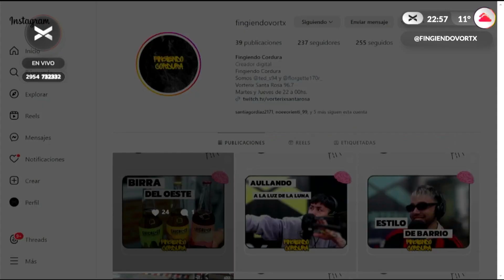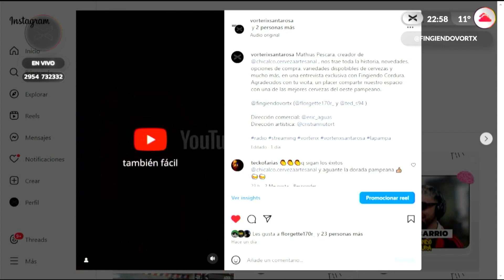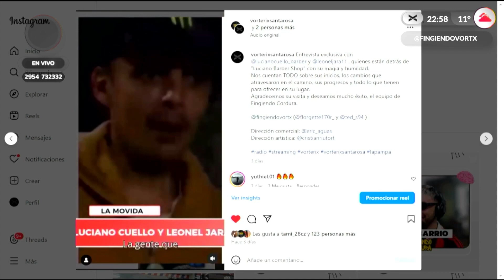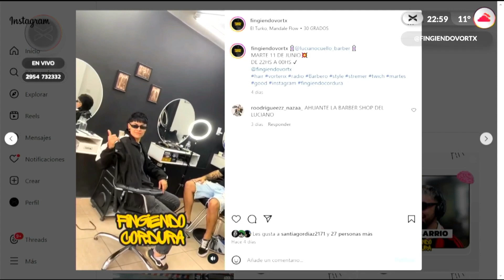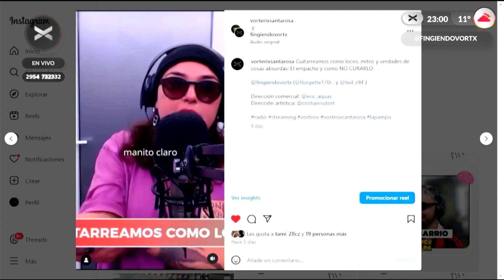BIENESTAR O ESTAR BIEN? | FINGIENDO CORDURA